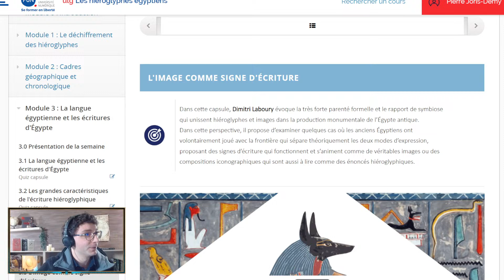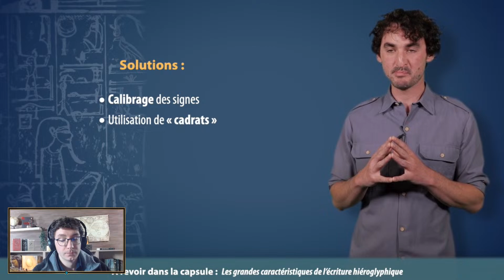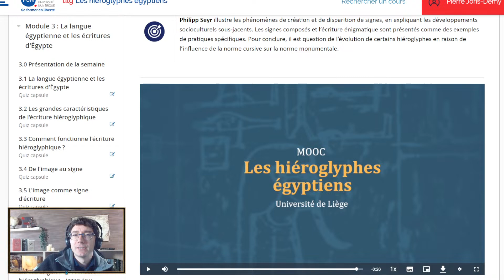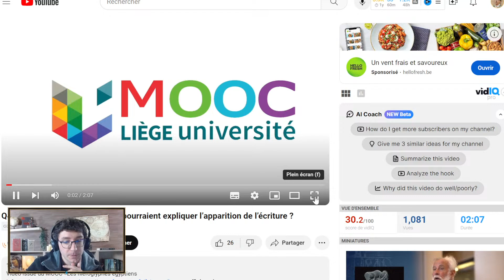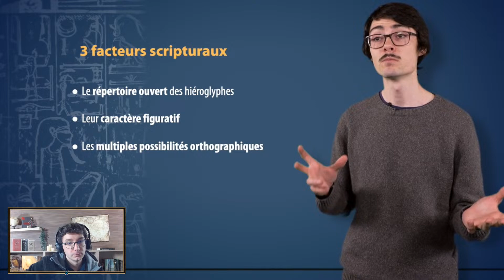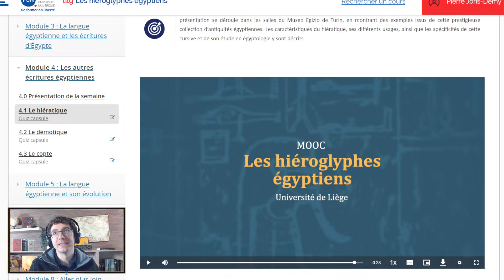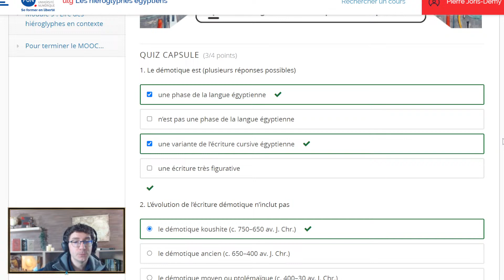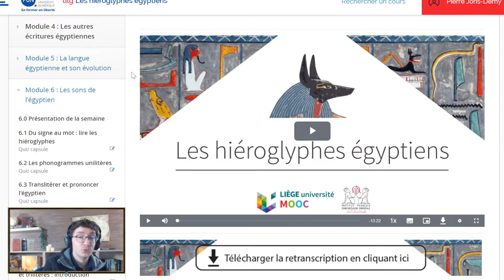Les origines de l’écriture hiéroglyphique - Apprendre à lire les hiéroglyphes #3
Les origines de l’écriture hiéroglyphique

Apprenez à lire les hiéroglyphes à la manière de Champollion dans cette séries de lives en collaboration avec l’Université de Liège.

Chaque samedi, on se retrouve de 9h à 12h pour apprendre à déchiffrer cette fascinante écriture issue de l’Egypte antique.

Que ce soit à travers ses monuments, son histoire ou encore ses mythes, l’Egypte ancienne ne cesse de nous émerveiller. L’Antiquité renferme mille secrets, nous sommes sur le point d’en percer un : la signification des hiéroglyphes !

Tel Champollion avec sa pierre de rosette, nous allons percer les mystères de cette écriture antique.

Continuons avec le 3e et le 4e module du MOOC de l’Université de Liège, intitulé : "La langue égyptienne et les écritures d'Egypte" et “Les autres écritures égyptiennes” (l’hiératique, le démotique, le copte).

N'hésitez pas à noter vos questions dans les commentaires. Je les ferai remonter auprès de l'organisateur, le Professeur Monsieur Stéphane Polis, et je publierai les réponses en commentaire épinglé.

Je remercie Stéphane Polis, Maître de recherches F.R.S.-FNRS et Professeur associé ULiège, ainsi que l’Université de Liège de me permettre de partager avec vous cette magnifique expérience.

Je remercie également chacun.e des intervenant.e.s de ces modules du MOOC pour le partage de leurs connaissances qui ont contribuées à la réalisation de ce live : Philipp SEYR, Jean WINAND, Dimitri LABOURY, Alexis DEN DONCKER, Nathan CARLIG, Pascal Vernus et Andréas Stauder.

Retrouvez ci-dessous les capsules d'interview de Pascal Vernus et Andréas Stauder :

Capsule 2 : Quelle est la spécificité de l’écriture par rapport à ces systèmes de signes préexistants ?
Capsule 3 : Peut-on toujours croire aujourd’hui à la thèse finaliste qui voudrait que l’écriture ait été inventée pour les besoins de l’administration et de la bureaucratie ?
Capsule 4 : Quelles sont les raisons qui pourraient expliquer l’apparition de l’écriture dans le cadre socioculturel particulier de l'Égypte ?
Capsule 5 : Combien de temps il faut pour arriver à l'écriture au sens commun du terme ?
Capsule 6 : Quels sont les contenus typiques des premières inscriptions hiéroglyphiques et des objets sur lesquels on les trouve ?
Capsule 9 : Quels sont les grands foyers d’invention de l’écriture et quelle place occupe l’Égypte parmi ces derniers?